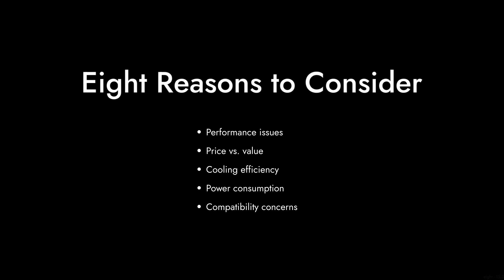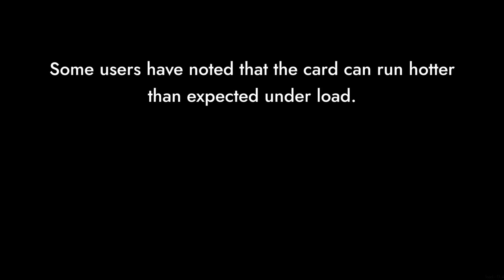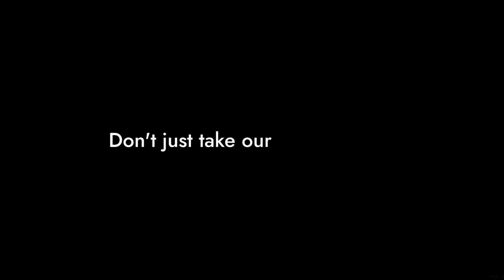MSI Gaming RTX 5060 Ti Ventus 3X OC | 8 Reasons Not to Buy ⚠️💸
Mention this link for buying the product with the best price

00:00 Intro
00:20 Price Tag
00:34 Limited Availability
00:49 Cooling System
01:05 Sizing Issues
01:17 Ray Tracing Performance
01:31 Memory Type Debate
01:46 Modest Gains
01:59 Competition
02:13 Outro